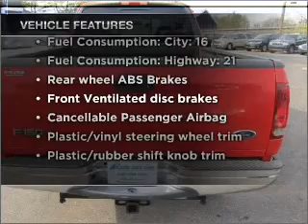1999 Ford F-150 - Marietta GA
Year: 1999
Make: Ford
Model: F-150
Trim: XL
Engine: 4.2 liter 6 cylinder 12 valve
Transmission: 4-Speed Automatic
Color: Bright Red
Mileage: 157606
Address:
1090 Industrial Park Dr